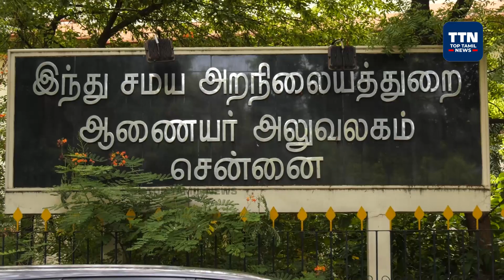கோவில் திறந்தால் கூட்டம் கூடும் | Sekar Babu Pressmeet | Temples in Tamil Nadu | TopTamilNews